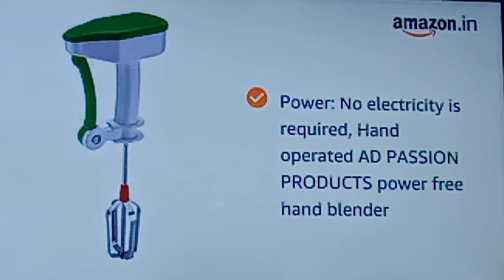free hand blender machine for kitchen | egg / milk /cream /milkshake /soup/lassi butter milk maker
high speed operations

about this item 👇

⭐ 100% stainless steel wire blade ABS plastic material, gear system
⭐ no electricity required, hand operator
⭐ beating cream, eggs, liquidizing, tomato soup, dal, churning,  milk shake, lassi, butter milk
⭐ easy to grip, extra durability, gear system, quick clean, easy to store
⭐ multipurpose blade and multipurpose use also power free hand blender